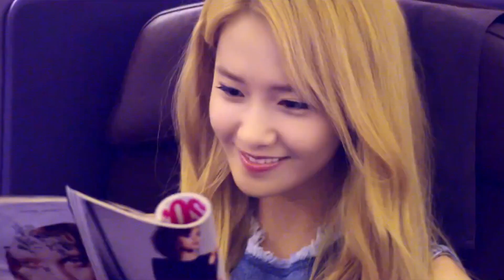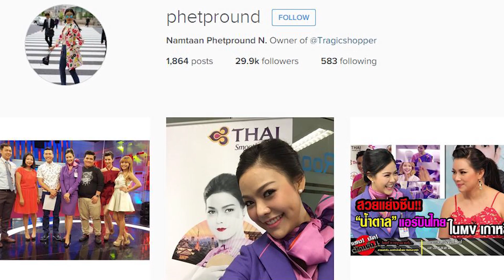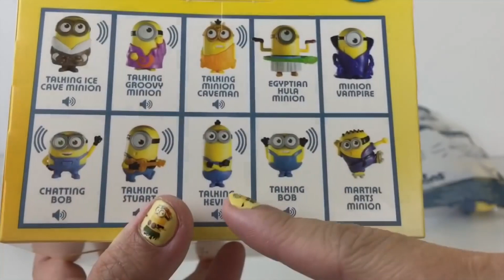แชมป์ จัดไป - สวยอย่างไทย! ปะทะ สวย Korean! [Ep. 55 / 4]